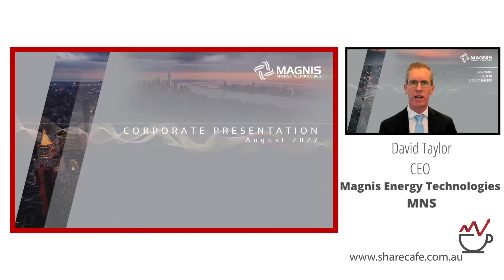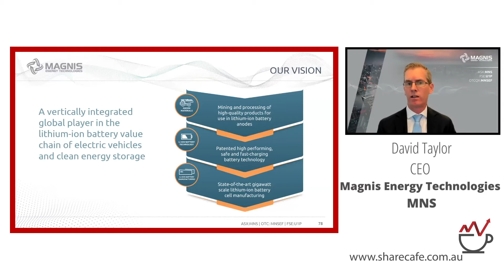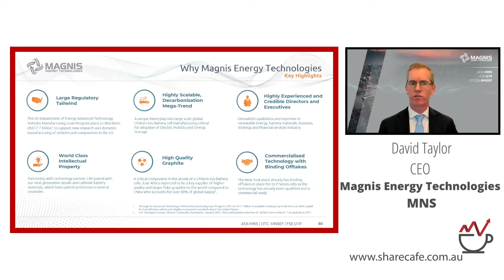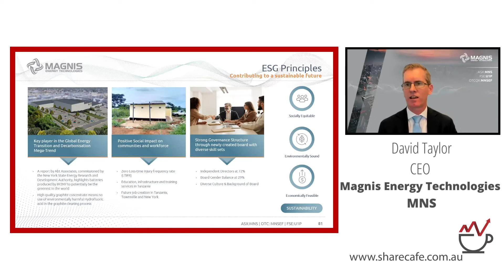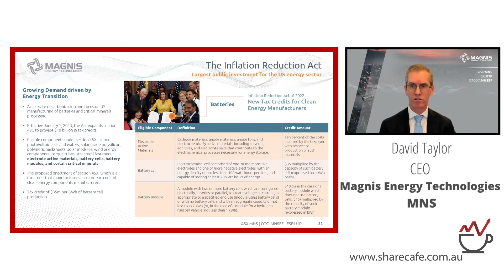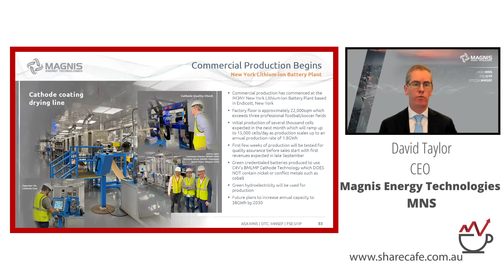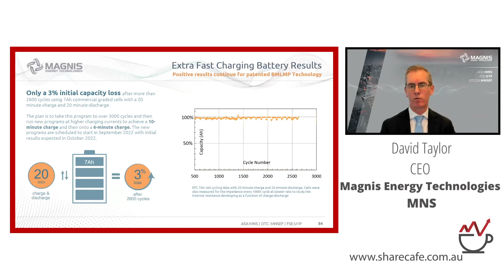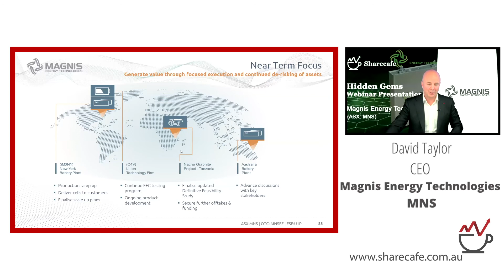Magnis Energy Technologies (ASX:MNS) Webinar Presentation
David Taylor - CEO - Magnis aims to become a leading global producer of next-generation green credentialed Lithium-Ion Battery.